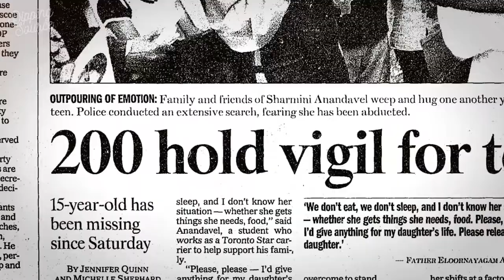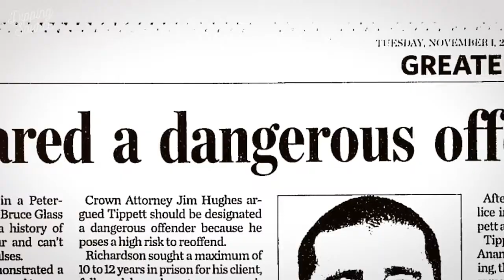Uncover | Podcast Trailer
15 yr old Sharmini was just weeks away from graduating junior high when she last left her family's apartment, telling her parents she was headed to a new job.
4months later, her skeletal remains were found in a shallow grave in a wooded ravine, right next to the Don River. Stanley Tippett, the key suspect has not been charged in the twenty years following her death.

From Uncover and CBS Radio